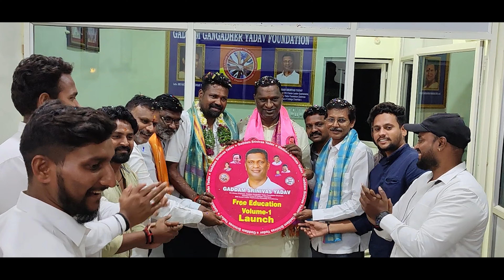Gaddam Srinivas Yadav Free Education || New 2023 political songs telugu